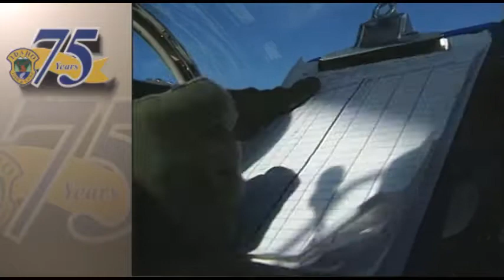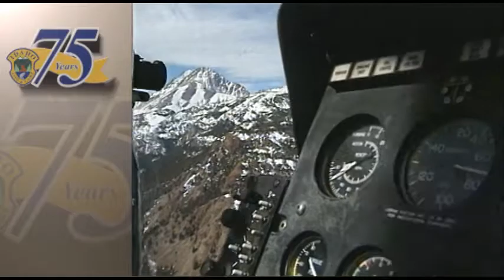Eyes in the Sky: Mountain Goat Surveys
Every 4 to 6 years, the Idaho Fish & Game flies the mountain ranges to evaluate the health and density of our mountain goat population. -April '94 Incredible Idaho